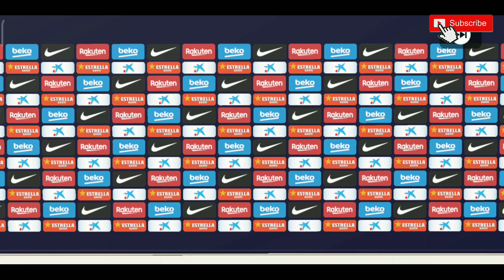New POTW & LEGENDS Pack Opening|PES 2020 Mobile|Green Chili YT